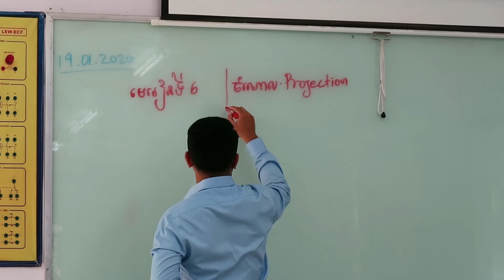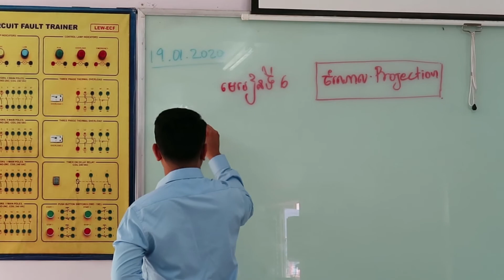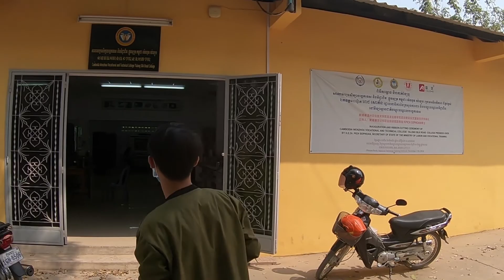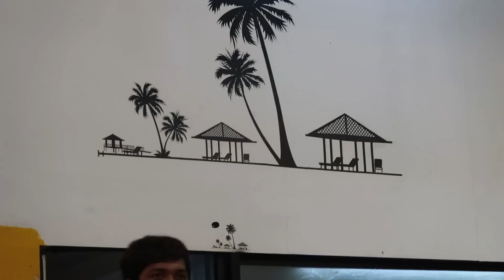Chantha Bin ft Seng Hourng💙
I wish teacher Always in love💙